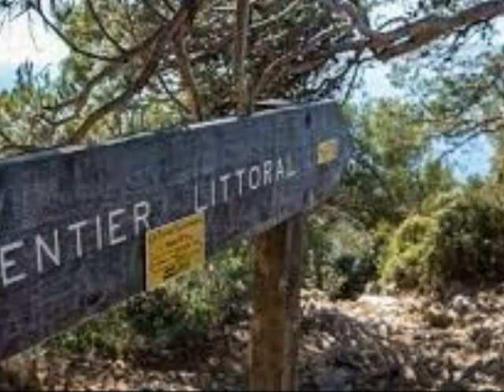Sentier du littoral entre St cyr et Bandol